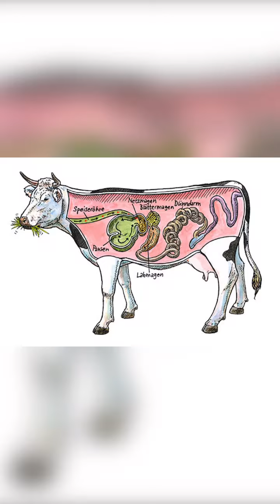Faktencheck Teil 2 | Marie Hoffmann - Landwirtschaft & Landleben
In den nächsten Wochen mache ich hier einen Faktencheck. Pro Video lese ich eine Aussage vor, die als Vorurteil, oder auch nicht als Vorurteil über die Milchviehhaltung kursiert und beantworte euch, ob sie richtig oder falsch ist und was dahinter steckt. 💡